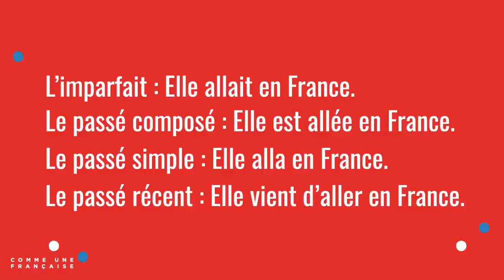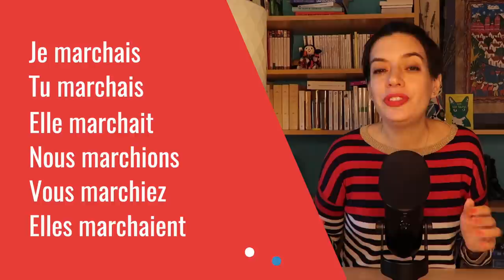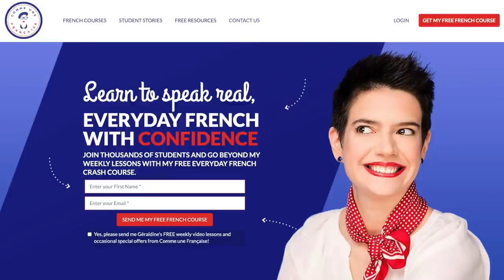How to know which past tense to use in French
With so many options, how do you know which past tense to use? Find out once and for all, with today’s video lesson.

Whether we’re telling someone about your weekend, catching up with an old friend, or simply trying to understand the background context of your favorite French TV show, there are plenty of instances where you have to use the past tense in French. But with so many grammatical options —  le passé composé, l’imparfait, le passé simple — it can be hard to know which to use!

Today, I want to teach you some simple tricks for talking about things that have already happened, particularly in spoken French. Once you learn and practice these tips, you’ll never have to wonder whether or not to use le passé composé again: you’ll simply know!

Géraldine